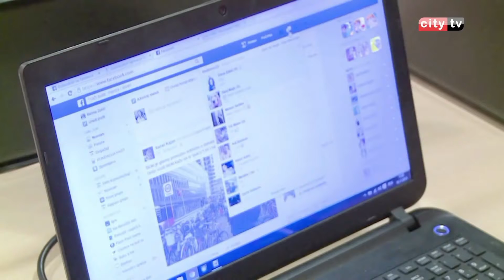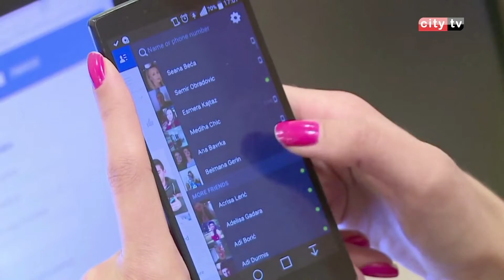Hoće li novine preživjeti? – City televizija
Prema istraživanjima i mišljenjima brojnih stručnjaka novine će izumrijeti u sljedećih nekoliko godina. Kroz historiju svakom pojavom novih vrsta medija nikada prethodni nisu bili ugroženi, ali da li će novine biti prvi medij koji će potpuno nestati? Poznato je da je globalna mreža internet preplavila cijeli medijski prostor u svijetu i prema istraživanja, kao što smo i naveli, druge medije stavila u drugi plan. U narednom prilogu istražili smo imaju li novine kao medij svoju budućnost.